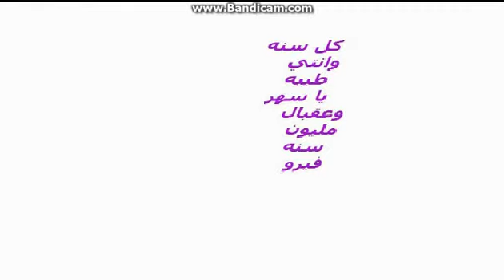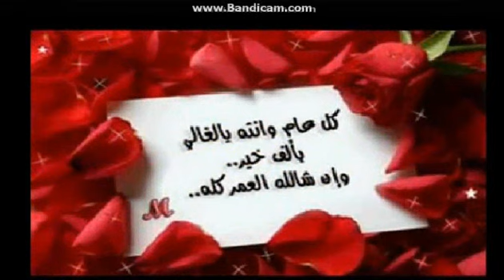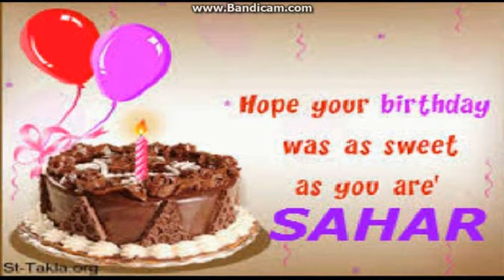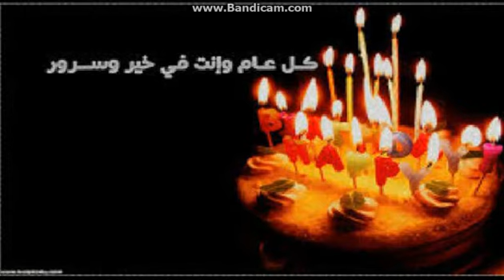كل سنه وانتي طيبه يا سهر الليالي وعقبال مليون سنه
ابقي خلي سحر عيوني تحولي رصيد اللي عليها xd